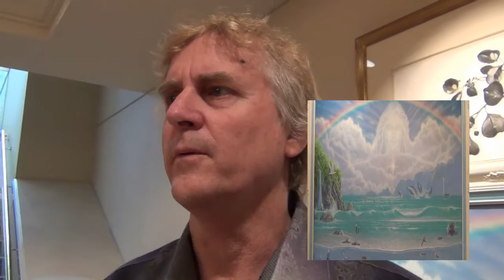This Man Claims To Have Been Abducted By Human E.T.s - UFO Artwork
Amazing story and amazing artwork?  Do you believe?